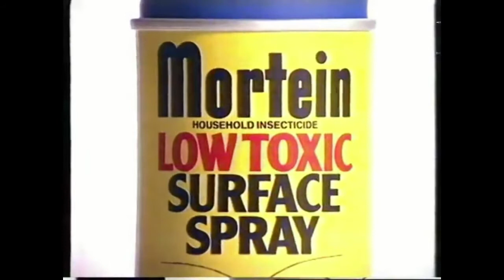Mortein Surface Spray Commercial - Full Stop (1982, Australia)